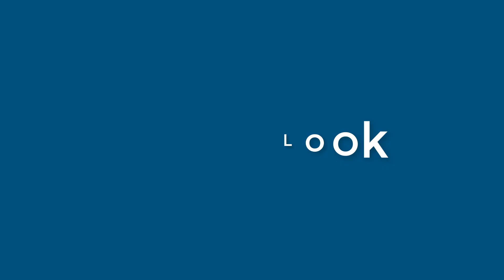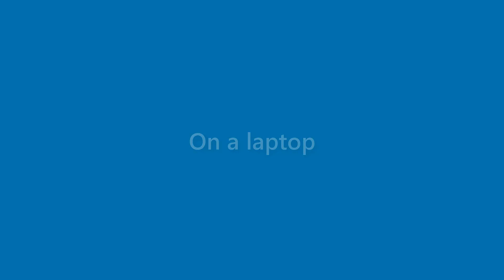Dave Eaton - appearance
Name Look - Dave Eaton - appearance. In this video we present "Dave Eaton" name look and feel in various scenarios.
This video will cover:
How does "Dave Eaton" look as a personal letterhead?
How does "Dave Eaton" look on a business card?
How does "Dave Eaton" look on a computer/laptop screen?
How does "Dave Eaton" look with different background colors?
How does "Dave Eaton" look with various fonts?